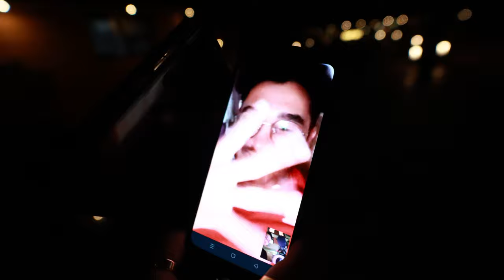full masti with family Dinner dinner familyvlog fam